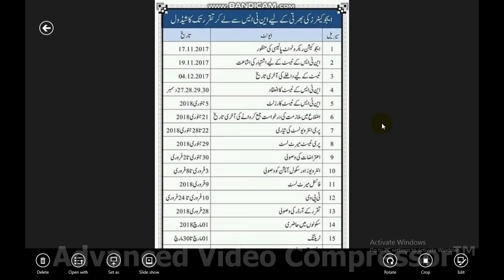NTS Educator 2018 Full Process After Interview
Sb kuch following pic k accornding he hoo gaa just 2-3 din process upr jah skhta h.
Allah hm sb ko is dfa Educator ki job dey ameen..

Plz video ko like zaror kry Thanku